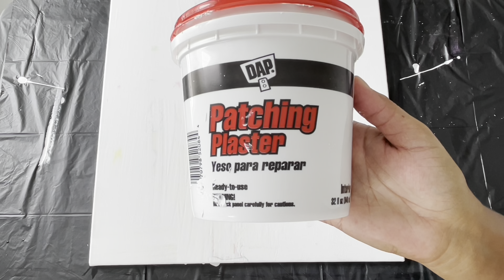Minimalist Textured Abstract Painting on a Large Canvas with my own color mix.